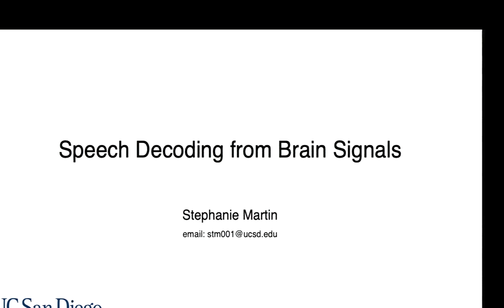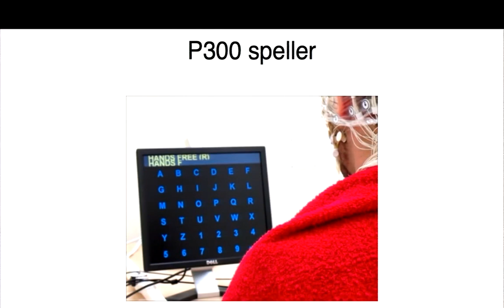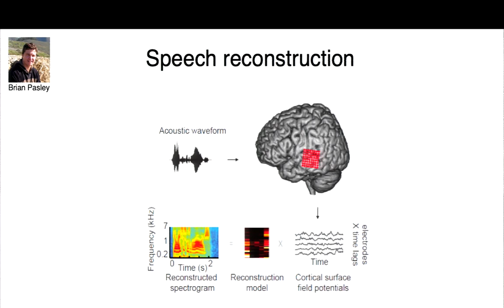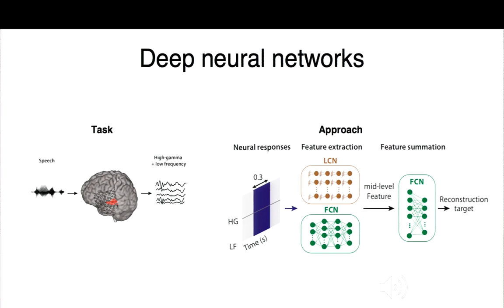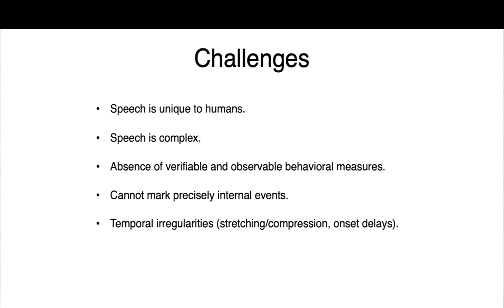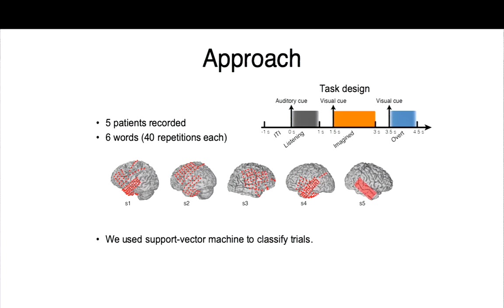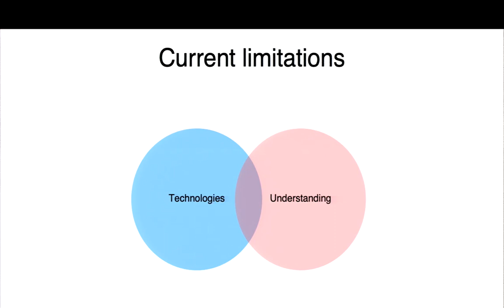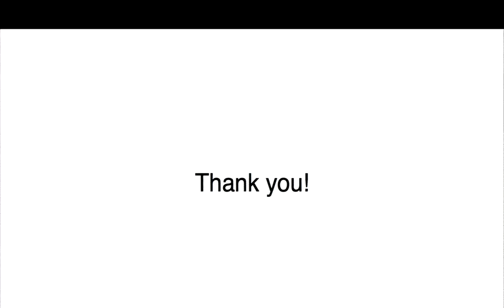Guest lecture: Stéphanie Martin, Research Scientist at Google X and postdoc at HDSI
This is a guest lecture by Stéphanie Martin, Research Scientist at Google X. This lecture was from Prof. Bradley Voytek's class, COGS 108 - Data Science in Practice, from Winter 2019.